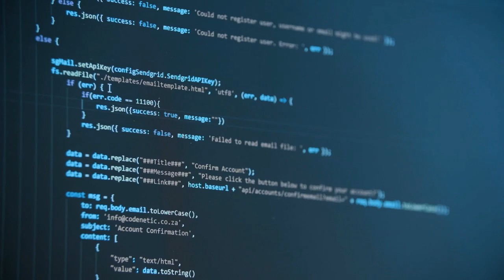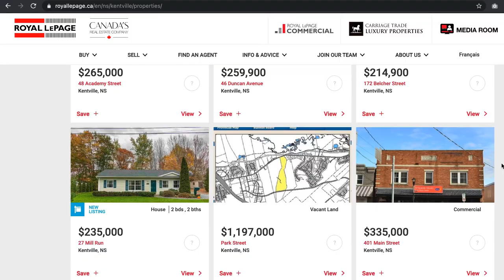ATLANTIC - WHAT PEOPLE DON'T TELL YOU! Immigrate and study in Canada as International students.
Here in this video, we talk about Atlantic province the bad and good stuff living there - these are based on personal experience. You learn the myths and culture in the province. I believe some don't what to talk about this. Watch this video before immigrating to Atlantic province.

KNOW MORE ABOUT SLE?

Instagram: Study Live Explore - Ca

Topics for:
Study Plan / Statement of Purpose / SOP
international student in Canada
International student in Canada Filipino
International Student in Canada India
International student in Canada Korea
International student in Canada China
International student in Canada Jamaica
Immigrate to Canada
Invitations to Apply (ITA)
Provincial Nomination
Permanent Residency Filipino
PR pathways International Students
Study In Canada
Student Life Canada
Student Permit in Canada
Student Visa Canada
Immigration Canada
BC PNP Post Graduate Stream
Manitoba In-demand Occupations
Atlantic Immigration Pilot
Canadian Experience Class
Co-op
Weather in Atlantic, Jobs, and wages, infrastructure in Atlantic,
Argentina, Australia, Austria, Bahama Islands, Barbados, Belgium, Brazil, Canada, Colombia,  Chile, China, Czech Republic, Denmark, Ecuador, Finland, France, Germany, Grenada, Hong Kong SAR, Indonesia, Israel, Ireland, Italy, Japan, Korea (South), Kuwait, Luxembourg, Macao, Mexico, Netherlands, New Zealand, Norway, Oman, Peru, Philippines, Qatar, Singapore, Slovakia, Slovenia, Spain, Sweden, Saudi Arabia, Switzerland, Taiwan, United Kingdom, Vietnam, and the United States.